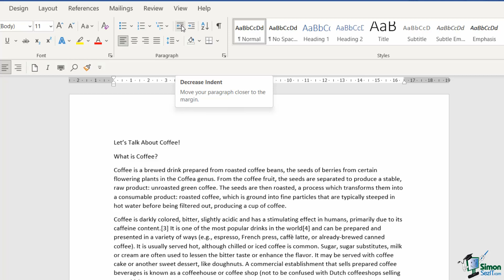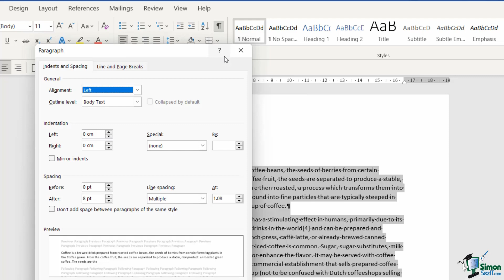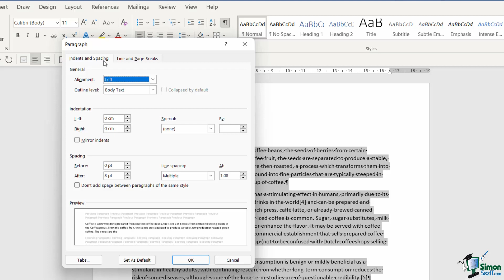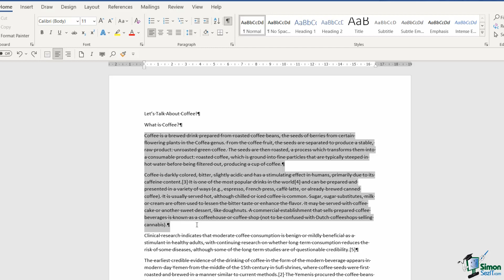How to Indent Paragraphs in Microsoft Word 2021/365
In this Microsoft Word 2021 tutorial video, we discuss how to indent paragraphs in Word 2021 or Word 365 documents.

To see the full course that this video came from, go here: ➡️